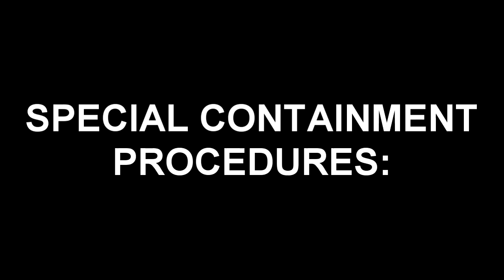SCP-2790: The Lonely Squid That Infected a Site with Cuddles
This SCP Foundation reading video is about SCP 2790 "You've got a squid in me", an anomalous squid with cognitohazardous capabilities, wanting to be touched and snuggled with, infecting an SCP Site to be it's best friend!
SCP-2790 is a male Atlantic cranch squid (Teuthowenia megalops). He was initially recovered during a raid on the curio shop "Curios of the Worlds", feeling lonely and sad in a tinted glass tank labeled "Ignore". It was unclear why anybody would want to hurt 2790 or make him unhappy. SCP-2790 is endearing, snuggly, sociable, easy-going, and enjoys playing games. All forms of physical contact with 2790 except touching are encouraged. For example, SCP-2790 can be stroked, cuddled, petted, and caressed. He especially loves cuddling. If he is lonely for too long, he will try to breach containment to find his friends. Close physical contact is the optimal method to keep him contained. Drs. Romero and Srinivasan lead the research on maintaining skin-to-skin contact with 2790 for extended periods of time so that he doesn’t feel lonely.

Table of Contents:
00:00 Introduction
01:32 Description
02:37 Addendum 2790-1
03:15 Addendum 2790-2
03:48 Addendum 2790-3
04:12 Addendum 2790-4
04:34 Addendum 2790-5
05:28 Addendum 2790-6

Written by "A Random Day"